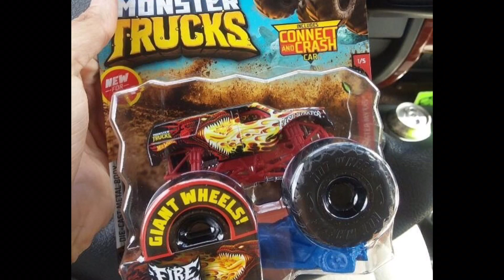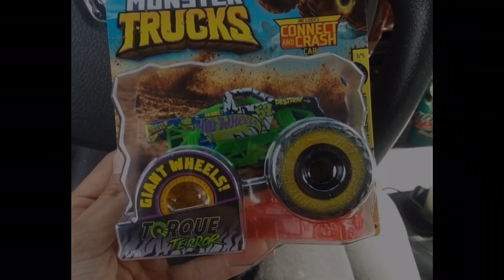HOT WHEELS MONSTER TRUCKS CASE A 2019 (SO FAR)